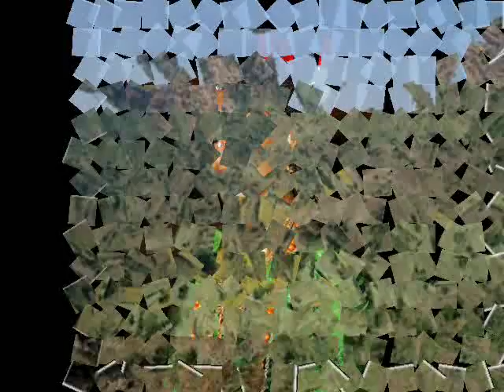houssein haylee et louli